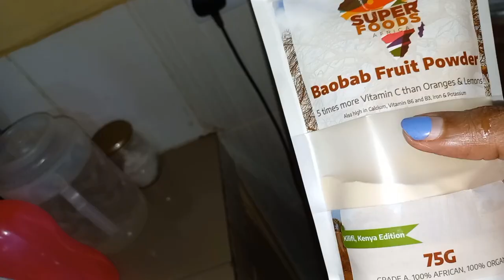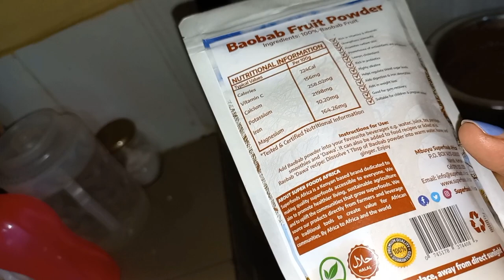VLOG;6AM Morning Routine//Getting Ready For School,Work & More